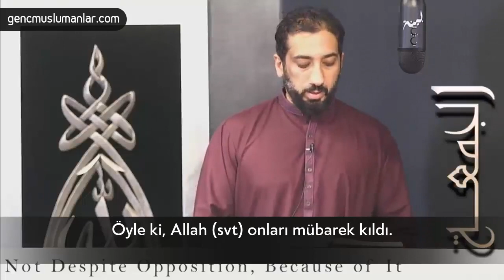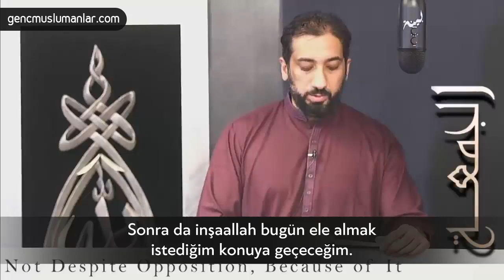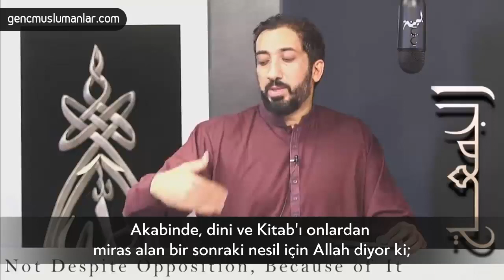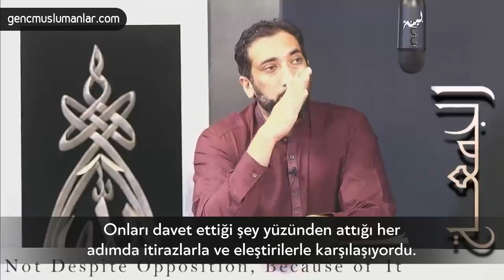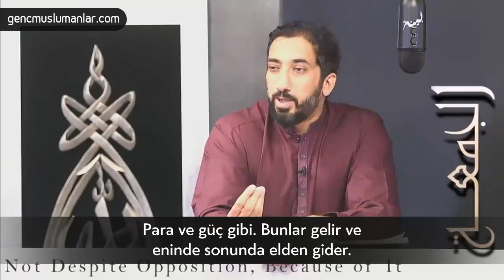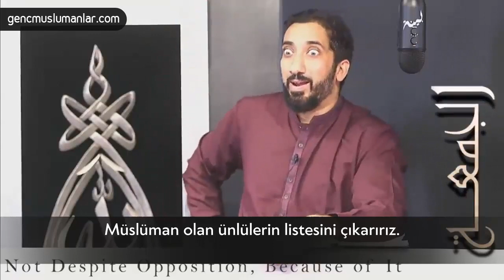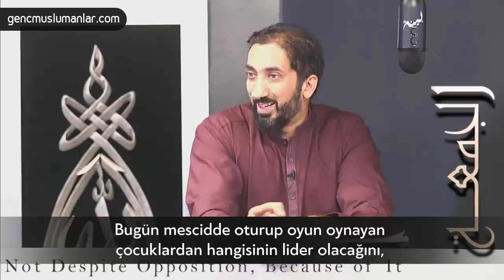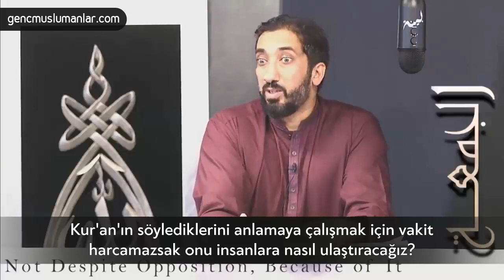Tüm Engellere Rağmen - Nouman Ali Khan [Türkçe Altyazılı]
Video: @bayyinah

► GM Plus + Kanalımız: @GencMuslumanlarPlus
► Neşid/Ezgi Kanalımız: @GencMuslumanlarNesid
► Kuran Tilavetleri Kanalımız: @GencMuslumanlarKuran